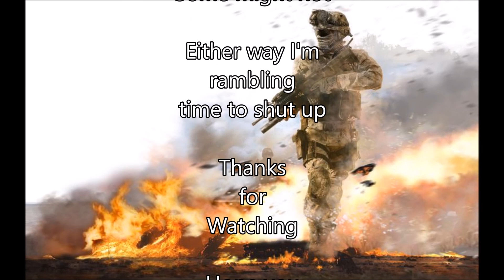MW2: Co-op Spec Ops Charlie Part 1 "Crawl til you Fall"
Intro/Outro Song:
"My Name" - Shinedown

Additional Song(s) Used:
"Archangel" - Two Steps From Hell